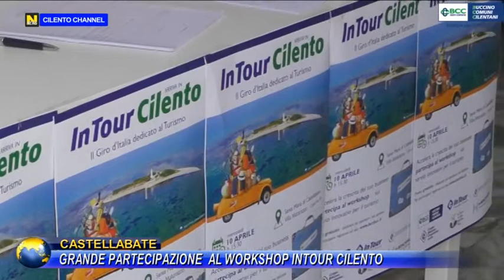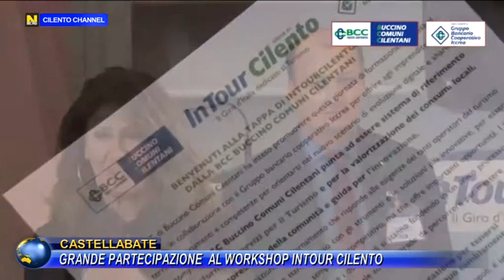CASTELLABATE, GRANDE PARTECIPAZIONE AL WORKSHOP "INTOUR CILENTO".